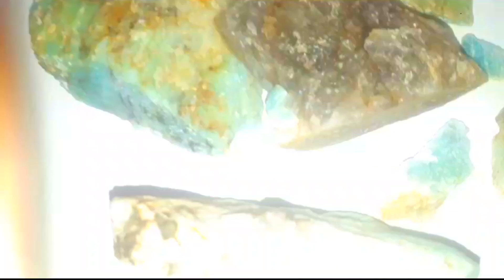The precious stone that came out of the hole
Hey guys! Today I'm going to show you a surprising discovery that could change the history of mining in Brazil. A citizen from Minas Gerais sent me a video regarding the discovery of a mass of rocky pegmatite more than 5 meters wide. The pegmatite is full of green band inclusions, which may resemble beryl.
And an interesting detail! This pegmatite is full of inclusions of green bands, which in my opinion refer to beryl (aquamarine). Logical! A poorly formed beryl, which is used industrially or ornamentally. If it really is beryl, then we would have a phenomenal, gigantic deposit there.